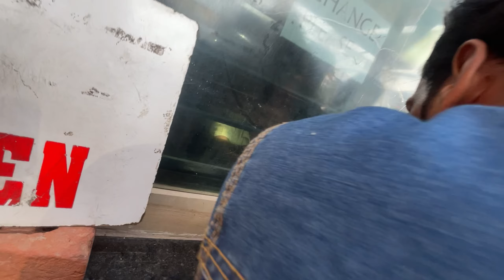Triggered Insaan Meetup || Delhi Haat ‼️| Ya kya Ho gaya 😱| sonugupta vlogs@triggeredinsaan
Triggers Insaan meetup || Delhi Haat ‼️| Ya kya Ho gaya 😱| sonugupta vlogs ​⁠ ​​⁠ ​⁠ ​⁠

Triggered Insaan meet-up
Delhi Haat Pitam Pura triggered Insaan meet up
Fukre Insaan meet up Delhi
Triggered Insaan meet up Delhi
Triggered Insaan family Meet up
Biggest meet up fukra Insaan
Dimple malhan vlogs
Triggered meet up